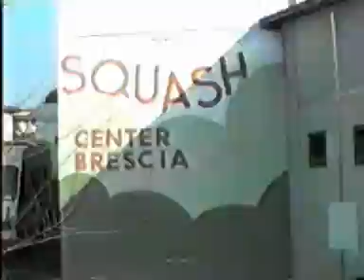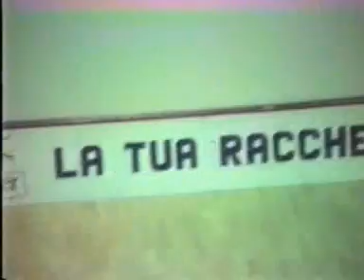Squash: Campionati Italiani Juniores e Veterani 1989: Alessandro Meroni tricolore!